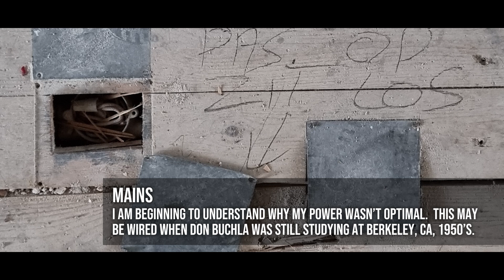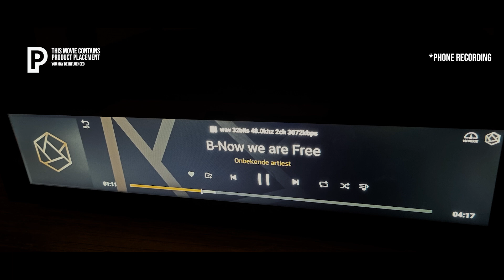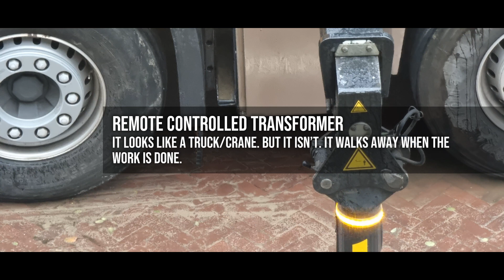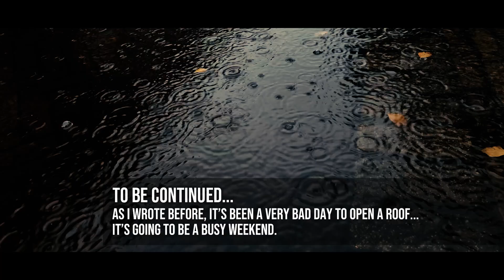Studio Tour | Episode 04 | Birds, wood, steel, speakers & rain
This has been a really fun, nice and terrible nightmare. I am doing my best not to bore you with this series. It's primarily intended as a personal document of this journey, while closing the gap between a youtube channel and a real life soap. Back to modulars next week :).

'Now we are Free' - written by Hans Zimmer and Lisa Gerrard, covered and performed by Madi and myself (rough demo).  Youtube managed to identify it, so +1 for the AI. I used it as a reference to find the right amp for my new mastering speakers which now need to be stored for four months. Argh...

The black amp shown (Mark Levinson) is currently #1 on my shortlist and I don't think I will find anything better. I wish. I am not buying it brand new so it's still a manageable investment for the studio. Since I always value transparancy, one speaker costs about 5K. The amp is 15K new, and 7K used. So yes, I am investing 17K in a reference sound that should enable me to offer decent mastering services and maybe earn something back. Mastering is an art in itself, and I really want to learn the 'old school' way.  I don't want to master tracks from bands, but specialize in modular works (since I know how they sound from the source). But that will be covered in future episodes, as well as improvised room treatment which is even more important than insanely good loudspeakers. But that's a lot of episodes away...

Elevator Music - written by myself, voice by Connor Mills (from the XPO introduction video).